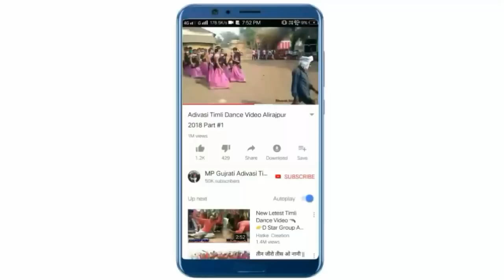2019 Ma Navi Her Aavi Vo | Chetan Kanesh | Adivasi Dj Timli Song 2019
Maa Gangeshwari Studio Silota Present

Title : 2019 Ma Navi Her Aavi Vo New Latest MP Adivasi Dj Timli Song 2019

Singer : Chetan Kanesh

Music Director : Rikesh Dodwa

Studio : Lalu Dodwa 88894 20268

Recording : Maa Gangeshwari Recording Studio Silota Alirajpur MP

Thank's